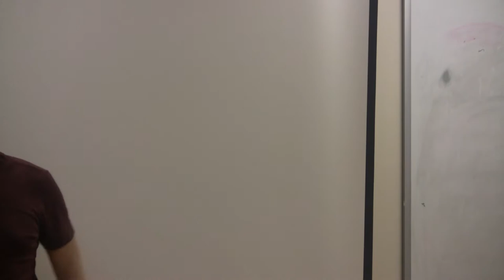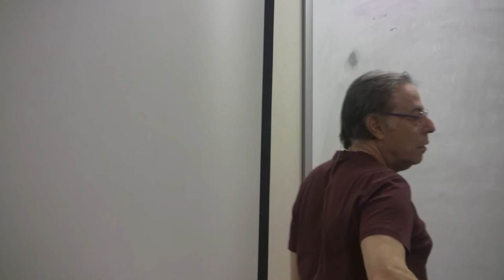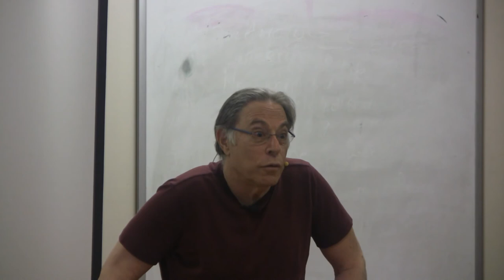Richard Unger | Life Purpose Analysis from Fingerprints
Life Purpose Analysis from Fingerprints
A lecture by Richard Unger
Presented by the Foundation for Mind Being-Research

Like an acorn containing within it a picture of the oak tree it may someday become, each human has an imprint of their life purpose encoded in their unique and unalterable fingerprints.

Richard Unger discusses the medical research into fingerprint formation and how this correlates with soul psychology and life purpose; what life purpose really is, and how knowing your unique life purpose brings a greater sense of meaning and fulfillment into your life.